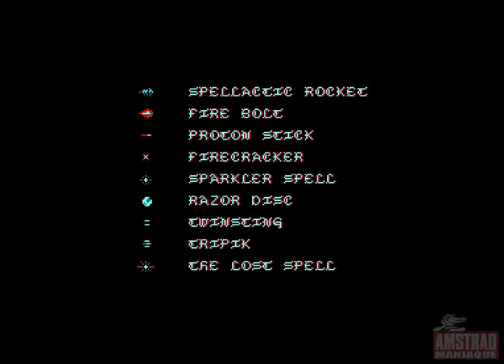[Amstrad CPC+] Striker In The Crypts Of Trogan - Longplay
Striker In The Crypts Of Trogan
© Codemasters Software (1992)

Before the Awakening, only the very foolish dared venture into the bowels of the crypts of Trogan. It's depths hide unknown evils and at its lowest level lies evil incarnate - Trogan! Now, Trogan has risen and commanded an army of evil forces - sword-wielding skeletons, disembodied skulls, and other unearthly creatures!
Enter Striker, a warlock armed with the secrets of bravery and the magic of order. With a destiny of destroying Trogan and banishing evil from the land, Striker takes on the evil army and looks to vanquishing Trogan forever.